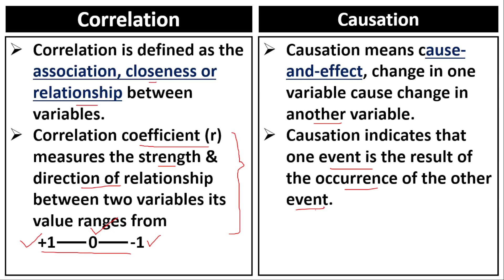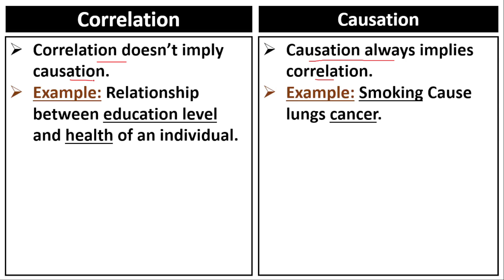What is Correlation & Causation? Correlation vs Causation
what is correlation,
what is causation,
Correlation vs Causation,
correlation vs causation,
correlation does not imply causation,
correlation and causation,
correlation vs causation examples,
correlation vs. causation,
correlation vs causation statistics,
correlation causation,
correlation versus causation,
correlation doesn’t imply causation,
correlation vs causation maths,
correlation vs causation notes,
difference between correlation and causation